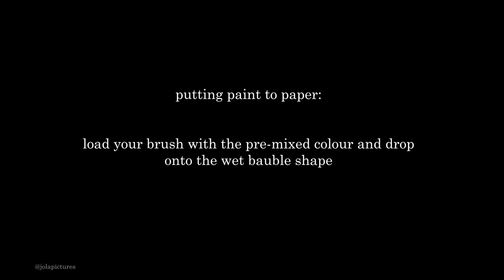Christmas Bauble Tutorial Jola Pictures